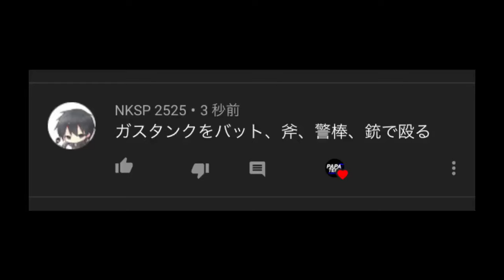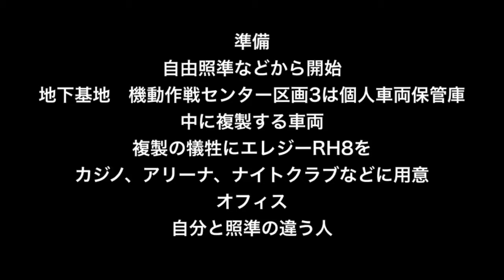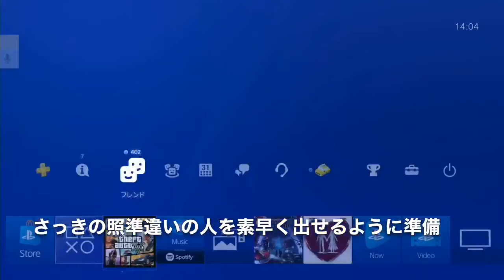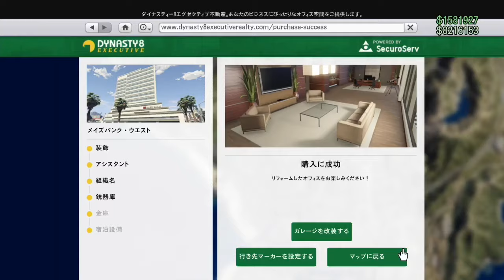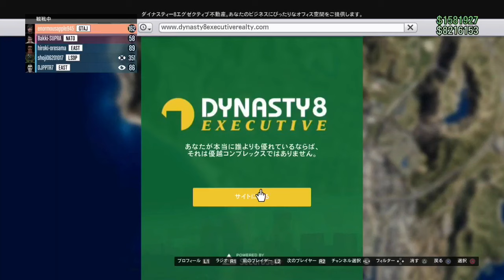PATCHED【失敗する人の解決策】今出来る簡単なソロ複製!!車両が消える?車両動かない?ミニマップ消えたまま?こんな時の対処法!!やれるうちにやってお金を貯める!!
founder
Broontango
obese giraff

XB1はこちら

NEW【完全復活】待望のソロ複製は簡単!!最短4分30秒177万ドル連続複製可能!!警察アプデまでにお金を貯める!!